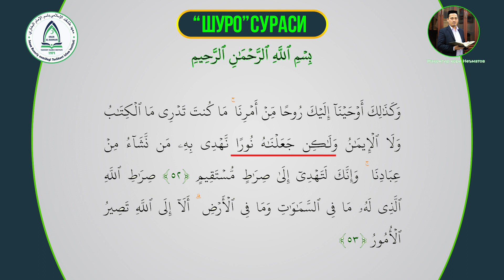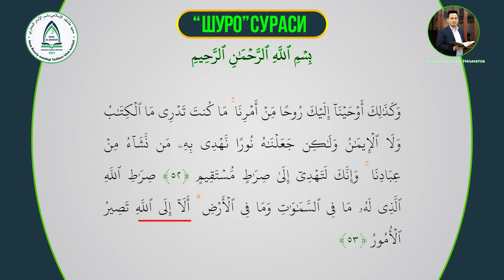42 Ash Shuro (الشورى) | Jahongir qori Ne'matov | Ta'lim uchun 30 pora